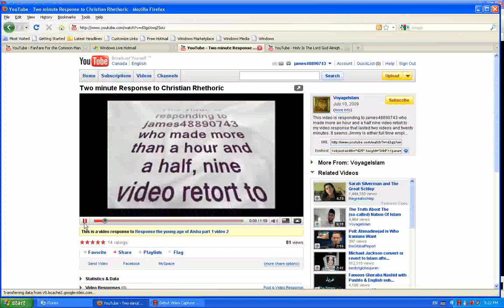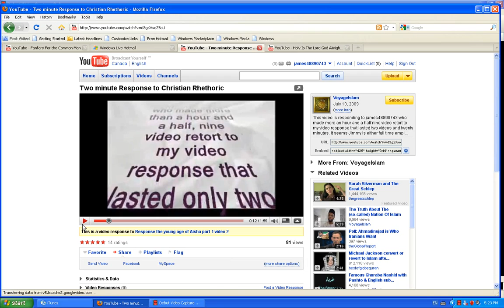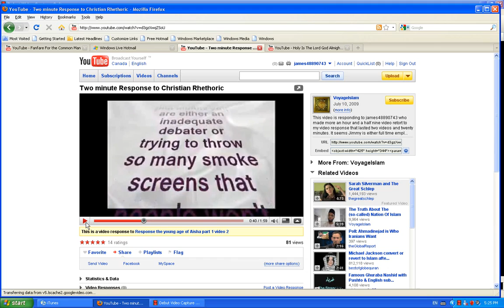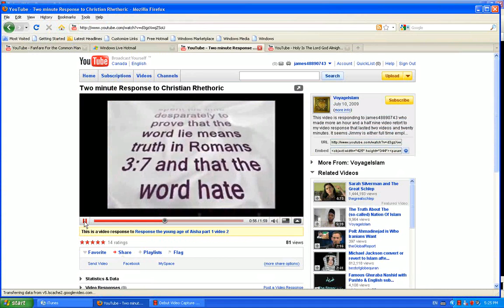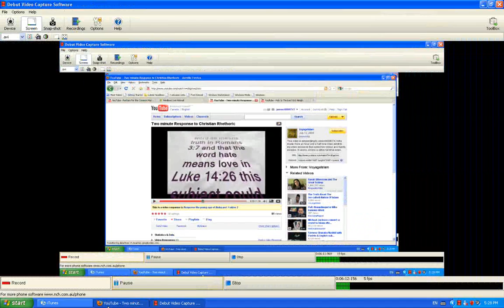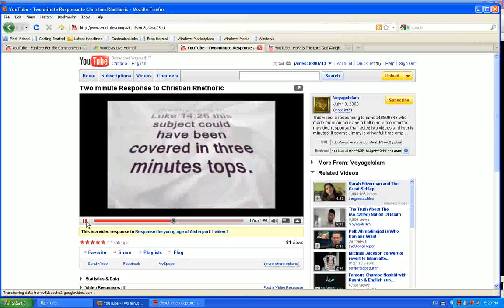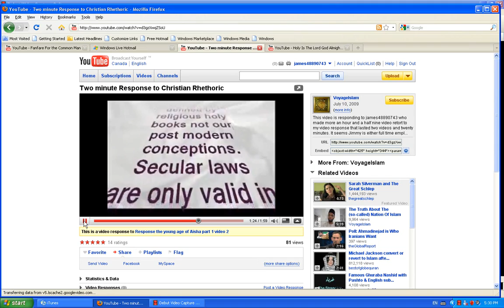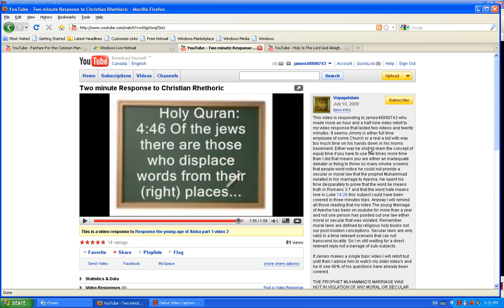Two minute Response to Christian Rhethoric what a joke Voyage Islam is